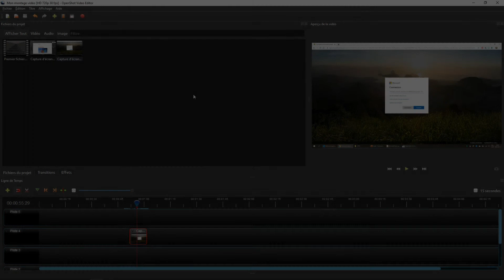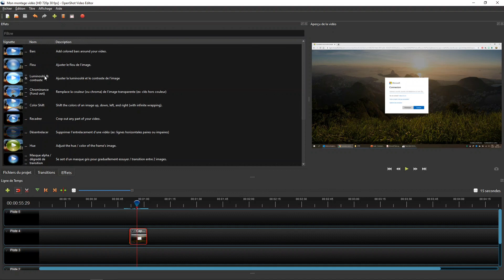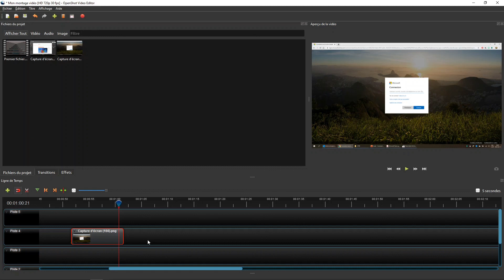OpenShot - Présentation de l'interface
Présentation de l'interface du logiciel de montage vidéo OpenShot